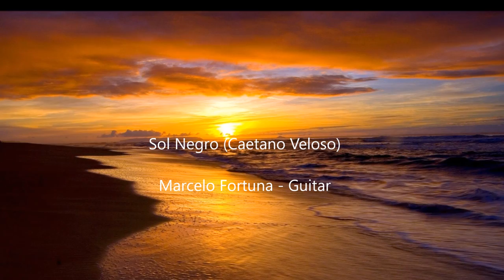Sol Negro (Caetano Veloso)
Marcelo Fortuna - Guitar